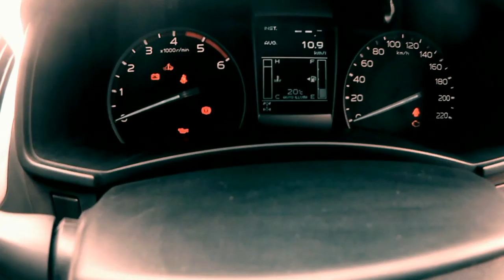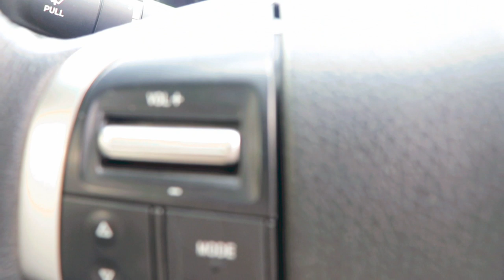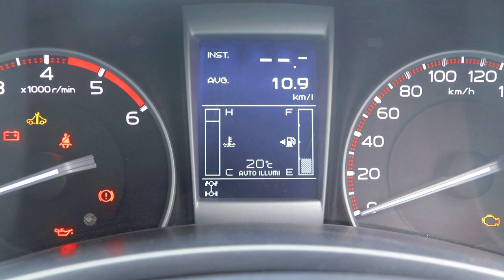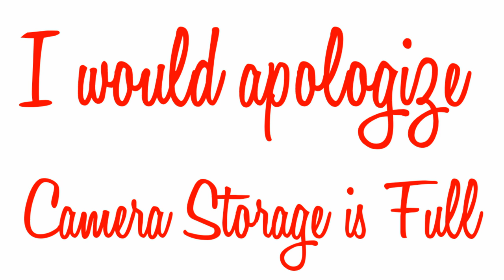Isuzu V Cross D max 4X4 | Test drive | Review | interior | exterior | Beyond infinity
Abhishek Ranjan